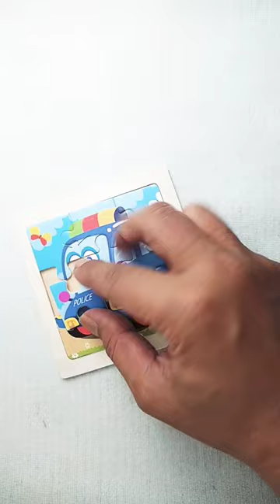cute police car puzzle 🚓🧩 puzzles ☺️